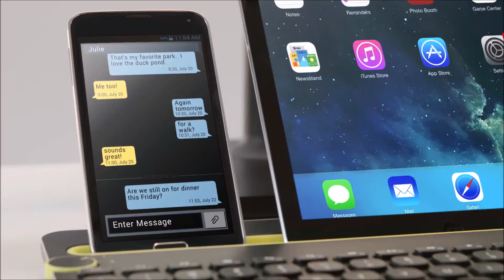K480 Msystems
Logitech K480 Multi-Device Bluetooth Keyboard